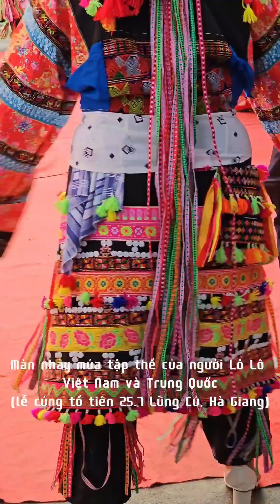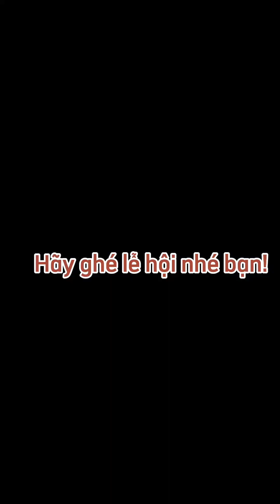Bảo tồn. P3: Lễ hội cúng tổ tiên của người Lô Lô ở xã Lũng Cú, huyện Đồng Văn, tỉnh Hà Giang 🤗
Lễ cúng tổ tiên của người Lô Lô ở xã Lũng Cú, huyện Đồng Văn, tỉnh Hà Giang 🤗
🎉Đây là di sản văn hoá phi vật thể thuộc loại hình Tập quán xã hội và tín ngưỡng, đã được Bộ trưởng Bộ Văn hoá, Thể thao và Du lịch đưa vào Danh mục di sản văn hoá phi vật thể quốc gia năm 2012. Đó là một nghi lễ cổ truyền quan trọng nhất, lớn nhất và không thể thiếu trong năm của đồng bào Lô Lô đen, thường được tổ chức hàng năm vào ngày 25 tháng 7 (Âm lịch).
🎉Lễ cúng tổ tiên là một trong những sinh hoạt thuộc các nghi lễ vòng đời của người Lô Lô, mang tính giáo dục cộng đồng hướng về nguồn cội, biết ơn tổ tiên, giáo dục đạo lý uống nước nhớ nguồn, tạo sự cố kết cộng đồng gia đình, dòng họ, làng bản.
🎉Vào lễ cúng, thầy cúng sẽ tiến hành nghi lễ hiến tế, rồi đọc bài khấn để mời tổ tiên về dự lễ trước sự chứng kiến của tất cả mọi người trong dòng họ và cộng đồng. Người Lô Lô mặc những bộ quần áo đẹp nhất trong ngày lễ trọng đại. Sau nghi thức cúng trước bàn thờ tổ tiên, dân làng cùng hòa mình trong những điệu múa, khúc hát của người Lô Lô.
🎉Trong lễ hội năm 2023, bản còn tổ chức thi thể thao, trình diễn trang phục dân tộc. Và ấn tượng nhất là mời người Lô Lô ở nước bạn Trung Quốc sang giao lưu. 25.7 hãy nhớ ghé thăm lễ hội bản Lô Lô nhé!
Tin bài: Travelblogger Thu Hằng